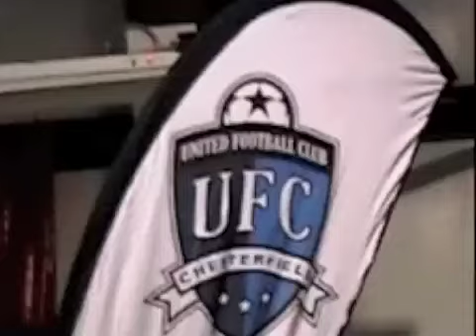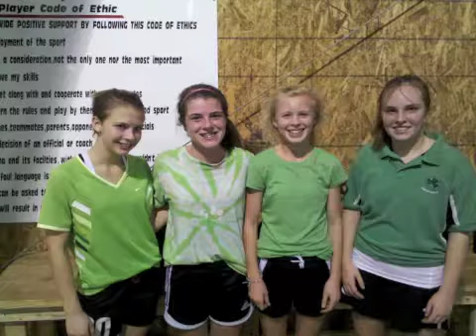Midnight Madness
3v3 Futsal